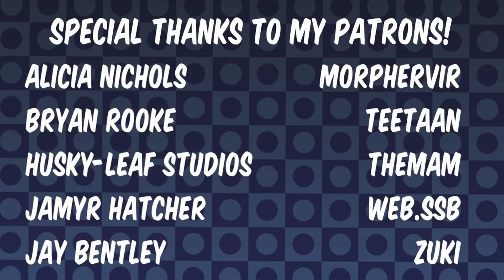Sonic Meets Sanic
This has been one of the most requested videos for years, so here it is. Sonic meets Sanic. I hope you like anime.

CAST:

MugiMikey: Sonic, Tails, Sanic, self insert
JessePajamas: Self insert

AND A SPECIAL THANKS TO MY PATRONS:
Alicia Nichols
Bryan Rooke
Husky-Leaf Studios
Jamyr Hatcher
Jay Bentley
Morphervir
TeeTaan
TheMAM
web.SSB
Zuki